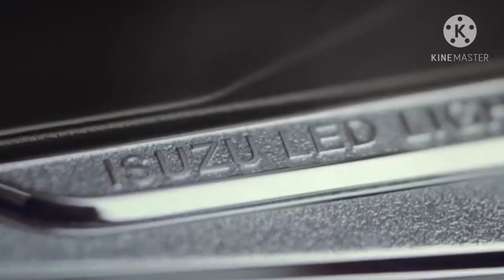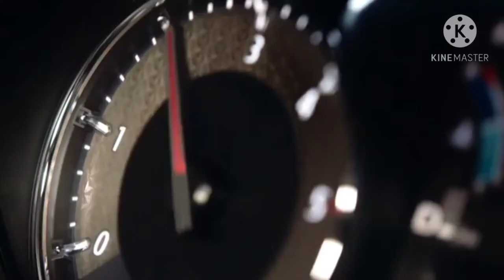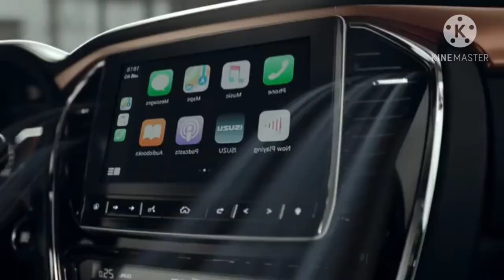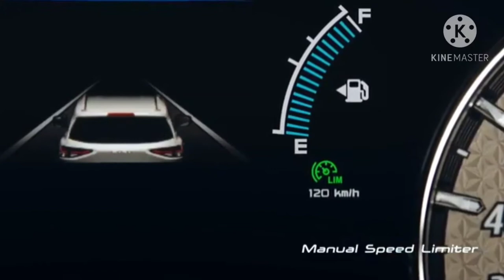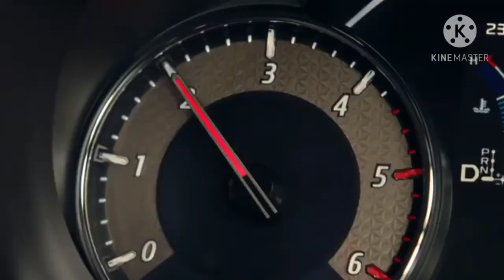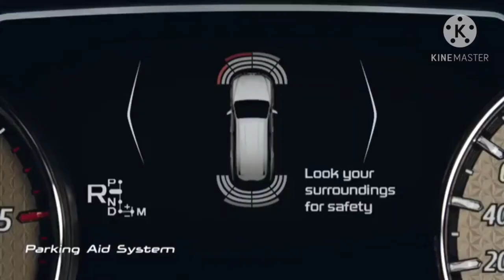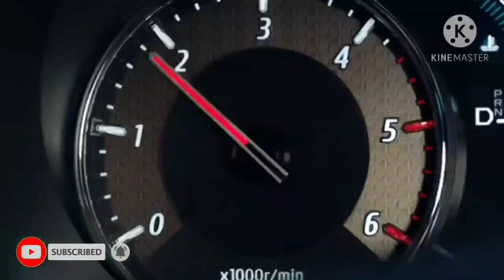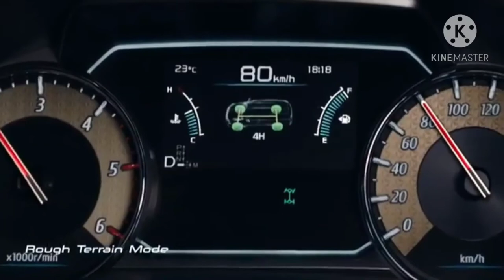2021 ALL-NEW ISUZU Mu-X VIRTUAL LAUNCH In-Depth Teaser | FORTUNER MONTERO TERRA KILLER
2021 Mu-X made its global premiere, Isuzu Philippines has good news for us. We can expect the second-generation SUV to land here by next year. That means 2021 will be a big year for Isuzu in the country. It also means we don't have to wait that long for the all-new Mu-X.

It now comes with an uprated 3.0-liter turbo diesel engine that makes 190hp and 450 Nm of torque. This puts the SUV on par with the rest of its competitors. For the lower variants, they come powered by a 1.9-liter turbo diesel engine that produces 150hp and 350 Nm of torque.

When it comes to safety Isuzu has given the mu-X a serious upgrade. It now comes with the Japanese brand’s own Matrix Safety Intelligence which gives the vehicle access to new safety features. These new features includes:

1. New 3D Imaging Stereo Vamera
2. Manual Speed Limiter
3. Full-speed Range Adaptive Cruise Control with Stop and Go Functionality
4. Lane Departure Warning System
5. Blind-spot Monitoring
6. Automatic High Beam
7. Forward Collision Warning
8. Autonomous Emergency Braking
9. Pedal Misapplication Mitigation
10. Rear Cross-Traffic Alert
11. Multi-collision Brake
12. Parking Aid System

Standard safety features for the all-new SUV give it 6 airbags, hill start assist, hill descent control, electronic stability control, and a traction control system along with ABS with EBD.